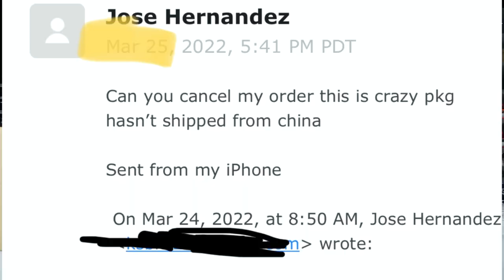FLIGHT CLUB REVIEW **WATCH BEFORE BUYING FROM FLIGHT CLUB**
WHAT A NIGHTMARE USING THESE WELL KNOWN RESELLERS GUY!